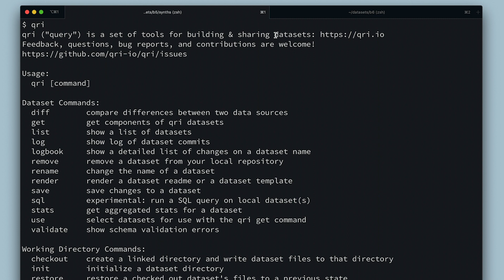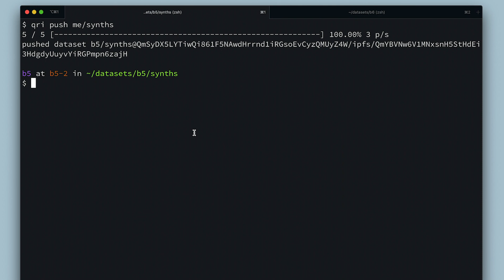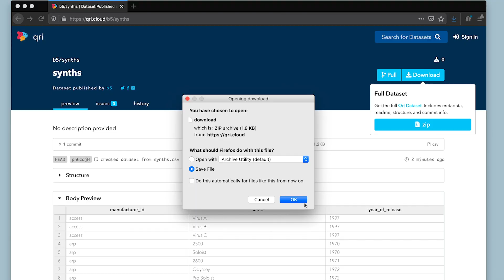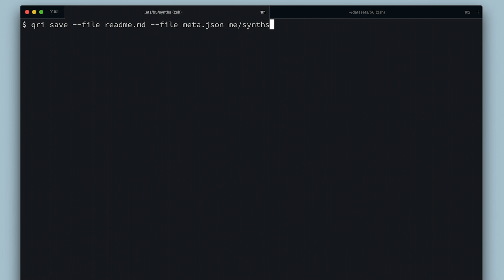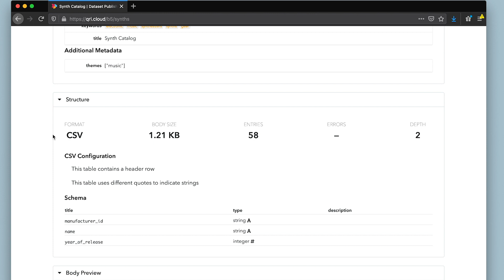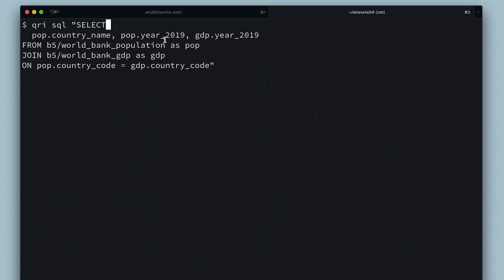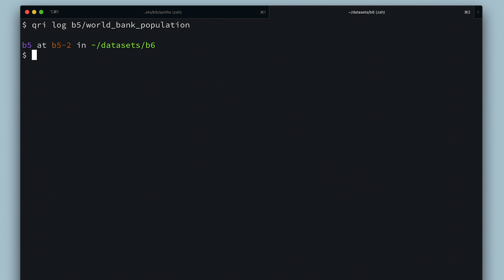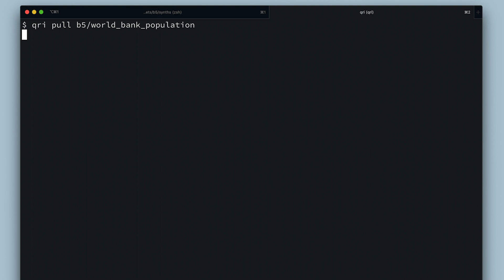Using Qri CLI to create, push & query community datasets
A hands-on introduction to qri on the command line.

To download the latest Qri command line client, or just: `curl -fsSL | sh`.

0:00 Introduction
0:47 Save a dataset
1:43 Your Local Qri repo
2:20 Push to qri.cloud
3:25 Dataset Components
4:05 Version Control
6:20 Dataset SQL
8:30 Local Checkout
9:17 Conclusion